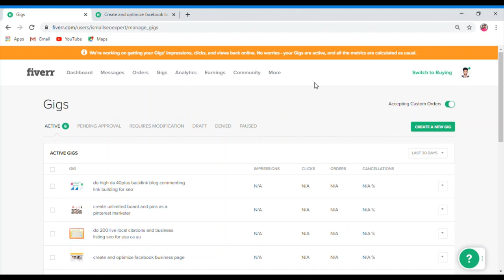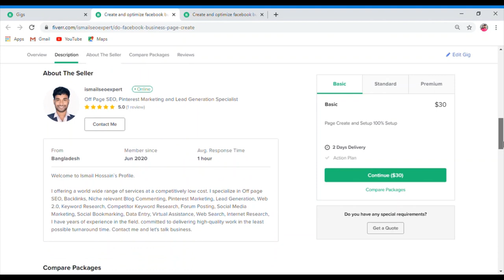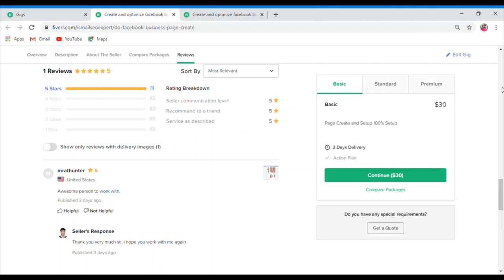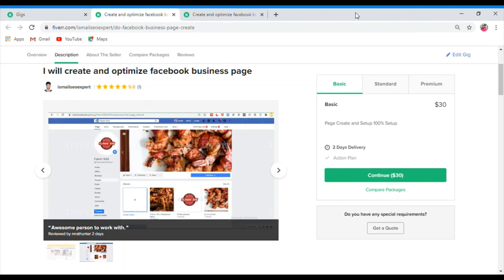How to get 1st project On fiverr - fiverr a প্রথম কাজ পেতে চাইলে ভিডিওটি অবশ্যয় দেখুন -Freelancing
fiverr a প্রথম কাজ কিভাবে পাবেন জানেন কি ?আমি fiverr  এ প্রথম প্রজেক্ট  এ 30$ ডলার যেভাবে পেলাম  জানতে ভিডিওটি সম্পূর্ণ দেখুন - my fiverr gig link

fiverr 1st project# fiverr bangla tutorial#fiverr payment#Ismailseoexpert#
Advice Bd Official# Freelancing#Freelancing Bangla Tutorial#Freelancing Career#Freelancing motivational Video#freelancing 1st payment#

like me-support me-and share me# i will give important information Freelancing  related.